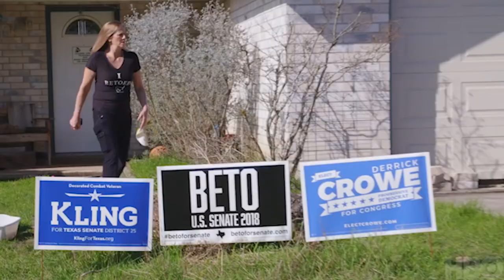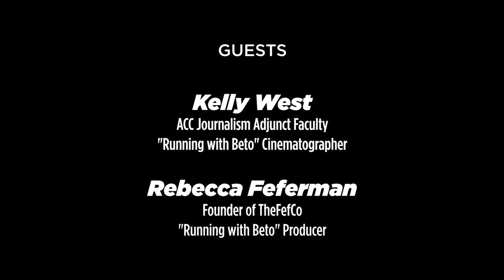Campus Spotlight 102 - HBO's Running With Beto Documentary Production Team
Meet Rebecca Feferman (Producer) and Kelly West (DP, ACC Photographer Professor) from HBO's Running with Beto documentary break down on how they worked behind the scenes with filmmaker David Modigliani while following Beto O'Rourke and his breakaway campaign that was designed to unseat Ted Cruz in the U.S. Senate.  Andrew Richey, ACC RTF Adjunct Faculty and documentarian, moderates the discussion.